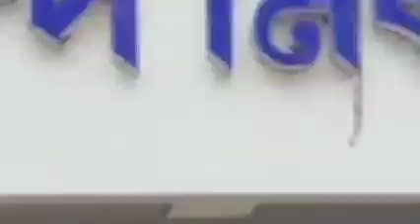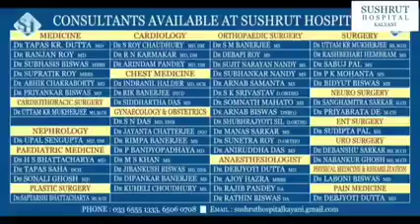গয়েশপুরে বাম ছাত্র-যুব সংগঠনের তরফ থেকে প্রতিবাদ সভা